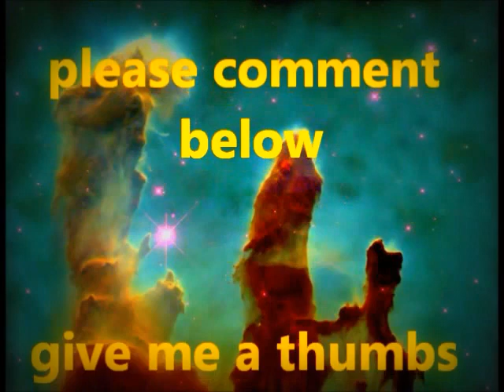8 Criteria Of Thought Reform P1 of 2